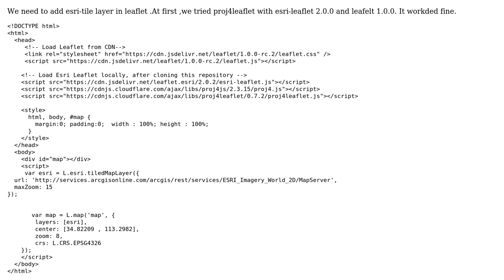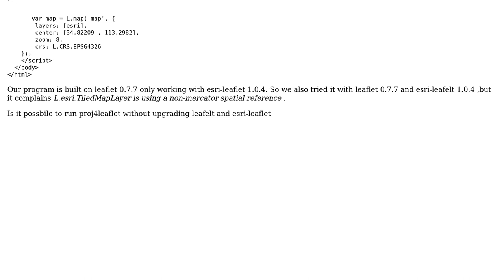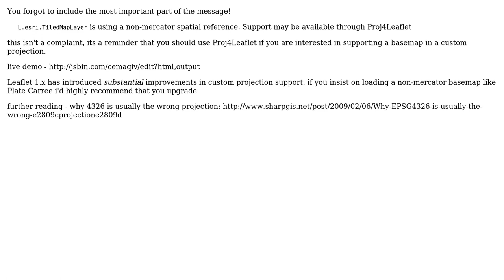GIS: proj4leaflet with esri-leaflet 1.0.4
With thanks & praise to God, and with thanks to the many people who have made this project possible! | Content (except music & images) licensed under CC BY-SA | Music | Images & others | With thanks to user seifer_08ms user john gravois and the Stack Exchange Network Trademarks are property of their respective owners. You are responsible for your own actions.